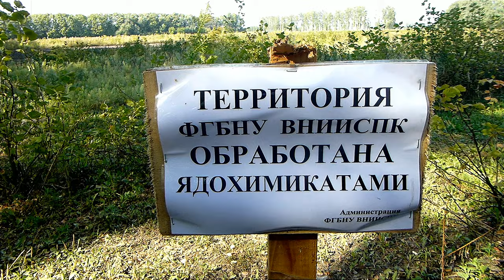Подземный коллектор под Еврейским кладбищем